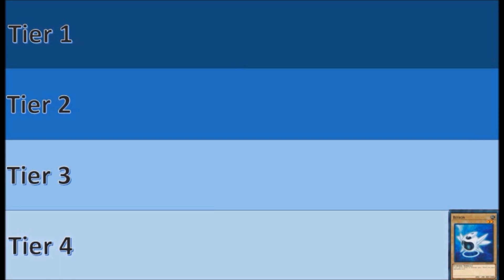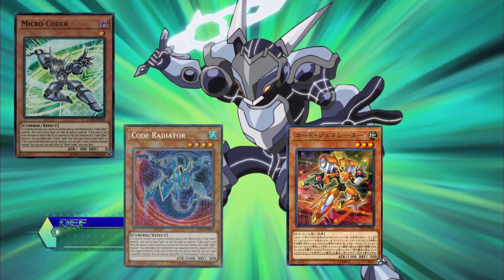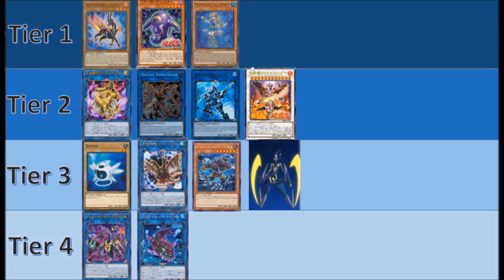Tier list Cyberse: Analisando os 13 decks Cyberse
Se existisse um lugar ou um torneio onde só fosse possível usar decks Cyberse, qual seria o meta game desse lugar? E qual a provável tier list desse evento?

No vídeo de hoje faremos uma análise de todos os decks Cyberses que existem, incluindo os que só foram vistos no anime, para compararmos uns com os outros e tentarmos ter uma noção de como seria a tier list do formato proposto.

Em qual posição será que o seu deck Cyberse preferido ficou? Lembrando que as informações propostas são baseadas em opiniões pessoais.

Segue índice das análises:

00:35 - Cyberse puro
03:16 - Salamangreat
07:23 - @Ignister
08:36 - Stormrider
09:59 - G Golem
11:00 - Armatos Legio
13:22 - Hydradrive
16:58 - D-Scale
18:05 - Marincess
19:14 - Topologic
19:59 - Topologina
21:34 - Code Talker
25:00 - Mathmach